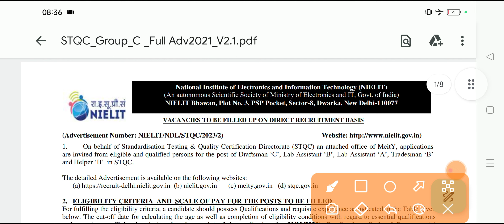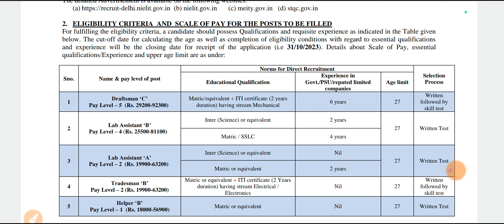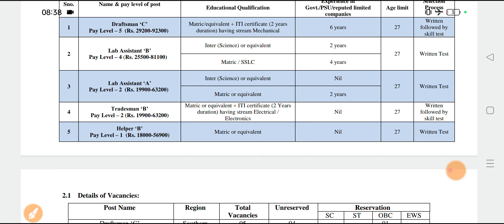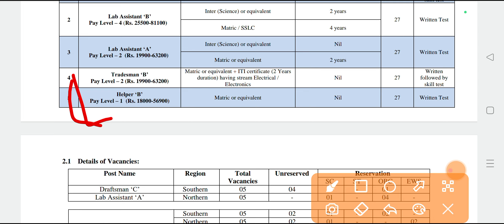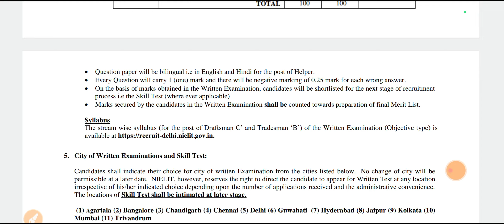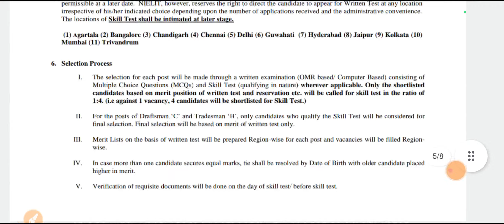ITI Good News NIELIT Naukri 2023 || 10th Pass And ITI Latest Recruitment 2023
ITI NIELIT Recruitment 2023